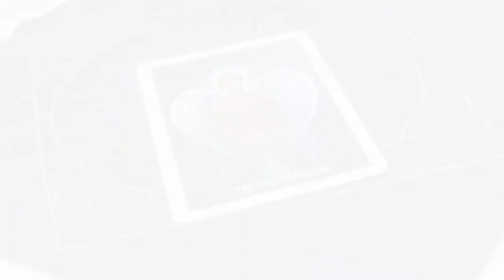Angel Daily June 3, 2019